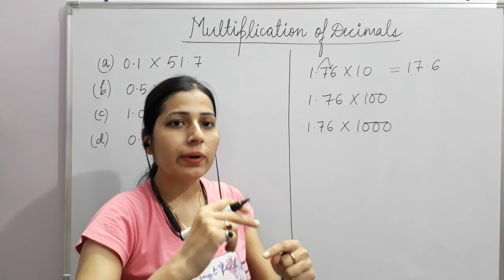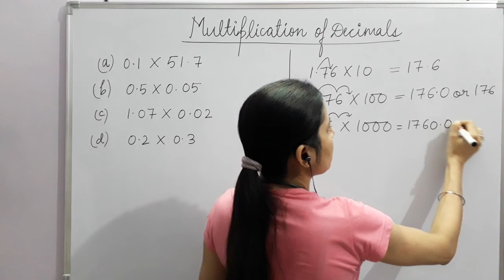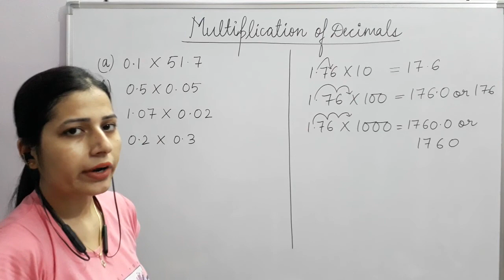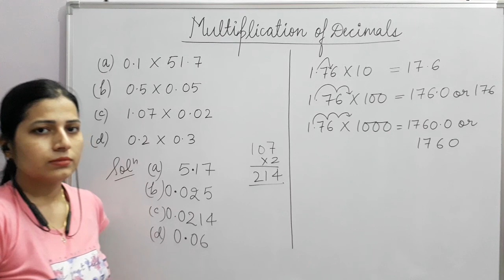MULTIPLICATION OF DECIMALS (Part 5) || All Basic Concepts || ANYMATH With Nikz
MULTIPLICATION OF DECIMALS || All Basic Concepts || ANYMATH With Nikz